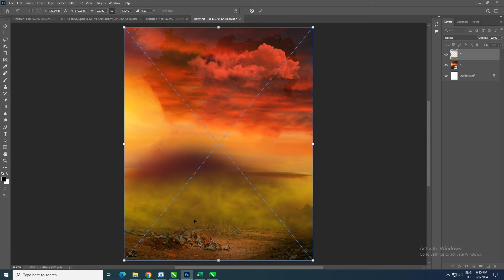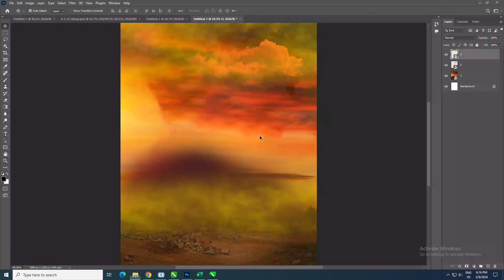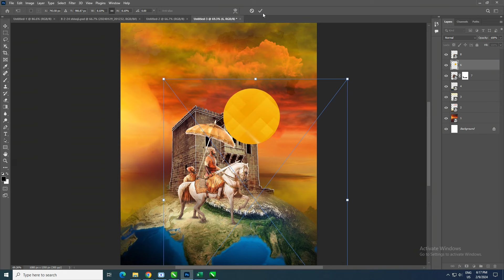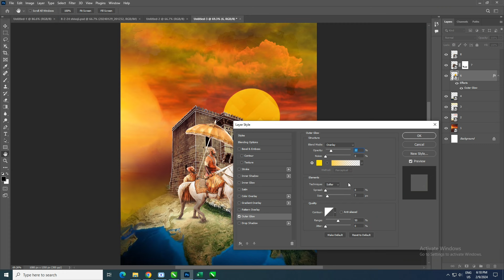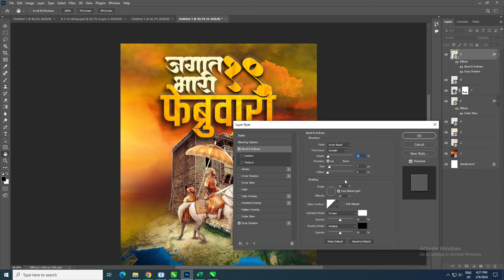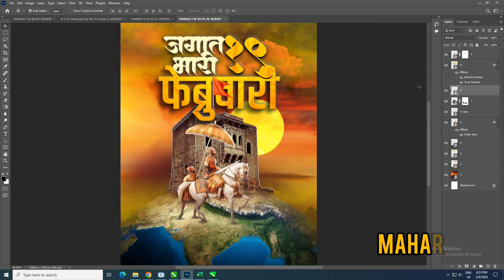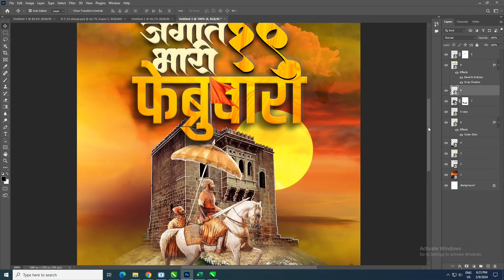Chhatrapati Shivaji Maharaj Jayanti Banner Editing | Shiv Jayanti 2024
Chhatrapati Shivaji Maharaj Jayanti  Banner Editing | Shivaji Maharaj Jayanti | Shiv Jayanti 2024 @AmGraphicOfficial

तुम्ही सुद्धा अश्याप्रकारे नवीन डिझाईन्स बनवू शकता. ते हि फक्त हि विडिओ बघून
तरी हि विडिओ पूर्ण बघा.. शेवट पर्यंत बघा...

कारण अशाप्रकारच्या नवनवीन विडिओ या चॅनेल वर येतच असतात आणि ते तुमच्या
पर्यंत थेट पोहचावे म्हणून Notification आयकॉन वर क्लिक करा..
या विडिओ मधील डिझाईनचे संपूर्ण मटेरियल फ्री मध्ये डाउनलोड करण्यासाठी खाली लिंक्स दिलेल्या आहेत.

तुम्ही विडिओ पूर्ण बघावा व त्यातून तुम्ही काहीतरी शिकवा म्हणून फाईलचा पासवर्ड २ पार्ट मध्ये विडिओ मध्ये दिला गेलेला आहे.

banner editing
graphics design
picsart banner
picsart banner editing
banner background
picsart editing
banner editing photoshop
banner tutorial
banner design
marathi calligraphy
modern calligraphy
jay shivray
EDITING GURU
Prathamesh Patil graphics designer

19FEB24MAHARAJ02